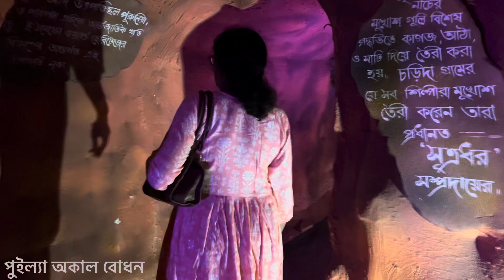পুইল্যা অকাল বোধন আন্দুলের সেরা পুজো ২০২৩||Durga Puja 2023||Kolkata Durga Puja ||Jai Maa Durga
durgapuja2023

Andul Aam Bagan|| আন্দুলের সেরা পুজো আমবাগান||Durga Puja 2023||Jai Maa Durga||Kolkata Durga Puja

andul

আন্দুল চাঁদপিরি তলা|অসাধারণ দুর্গাপুজোর থিম না দেখলে মিস করবেন|Durga Puja 2023|Andul Chandpiritala Durga Puja 2023

Andul chandpiritala durga protima||

Andul chandpiritala durga puja pandal||

Andul chandpiritala durga puja theme||

chandpiritala durga protima||

Andul chandpiritala durga protima 2023||
chandpiritala durga puja 2023||
Durga Agomoni barta 2023||
durga thakur vlog||
Happy Sasti||

Das kitchen and vloge.

Santosh mitra square durga puja theme ayodhya ram mandir||
Santosh mitra square 2023 durga puja pandal ||
Santosh mitra square durga puja theme||
Santosh mitra square durga puja special||
Santosh mitra square opening date||
Santosh mitra square kivabe jabo ||
Santosh mitra square ||
Santosh mitra square durga thakur||
Amit Shah Santosh Mitra squad udbodhan||
Saurashtra mantri Amit Shah Santosh mitra square opening||
College square||
College square Durga Puja||
Kolkata Durga Puja 2023||
kalyani luminous club durga puja||
kolkata Santosh mitra square opening||
Ayodhya Ram Mandir||
Ayodhya Ram Mandir theme||
Ayodhya Ram Mandir theme Durga Puja||
Ayodhya Ram Mandir Santosh mitra square durga puja theme||
Sree bhumi durga puja
kivabe sree bhumi jabe

kolkatar Sera pandal 2023
Kalyani Iti more
kalyani Luminous club
kalyani A 9 Square
Kalyani chardham Pandal
Kalyani A2 Square

Rathtala kalyani Krishna bindaban mandir
bindaban pandal
debdut YouTuber
kolkata durga puja Sera Sera durga puja

dum dum park
Lake town pandal
Lake town Sera pandal sree bhumi
 tala park pandal 2023
tala pratoy pandal 2023
char bagal pandal
md Ali park pandal

Belgachia Pandal 2023(Near Metro)
Metro railway abasik
tala park
tala pratoy
natun Pally Sangha
netaji sporting
Lake town association
Bharat chakra
dumdum park
Sri bhumi

shyambazar pandal 2023(Near Metro)
Baghbazar
shyambazar square
Friends  union
Jagat Mukherjee

Shobha Bazar pandal 2023(Near Metro)
aheritola
beniatola
kumartuli park
rajbari
hatibagan sarbojanin
yubakbrinda
gouribari
telenga bagan
chaltabagan

Girish Park  pandal 2023(Near Metro)
Bedon Square
Shimla Bayam Samity
37 pally
Vivekananda sporting
rabindra Kanan
pathuriaghata
pancher pally

M G Road Pandal 2023( Near Metro)
Md Ali park
college square
sealdah railway association
square athletic club